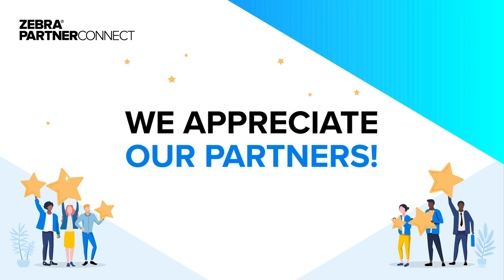We Appreciate Our Partners | Zebra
The channel has been, is and will remain critical to our company. Our success wouldn’t be possible without our partners, and we cannot thank them enough for their continued commitment, innovation, and support. To honor their impact on Zebra and the mutual customers we serve, please watch this short video message from Zebra employees recognizing our partners' contributions.